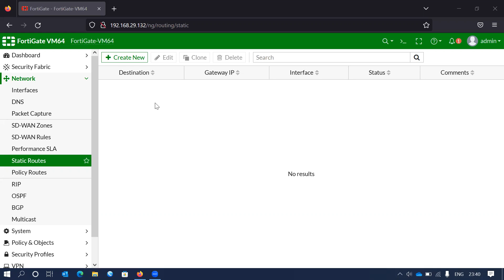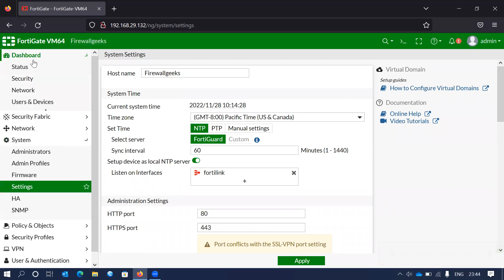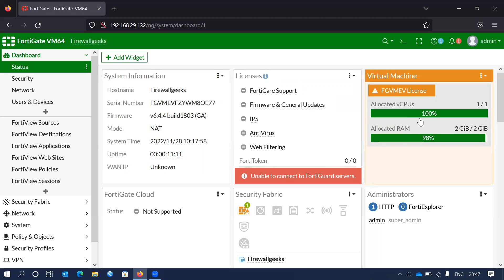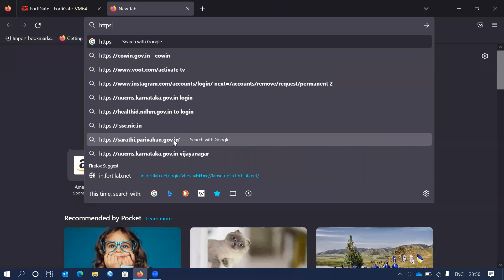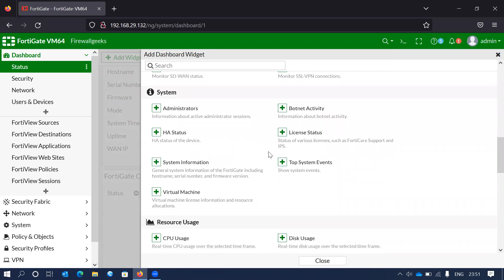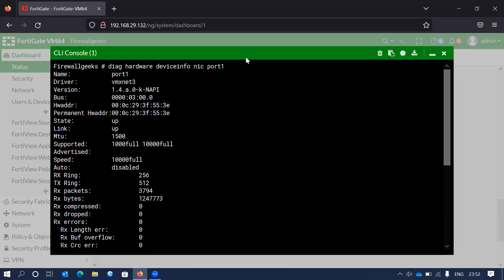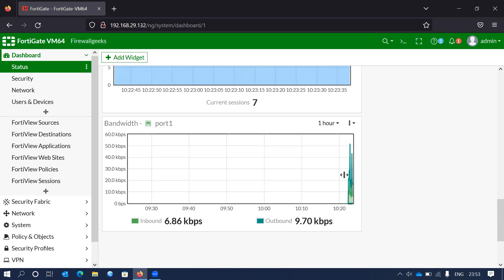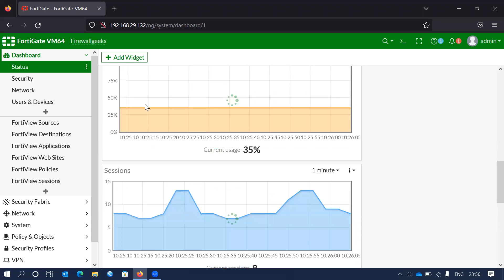Fortinet Firewall Training Day1 Telugu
In this video we will discuss how to understand dashboard widgets in the fortigate firewall.